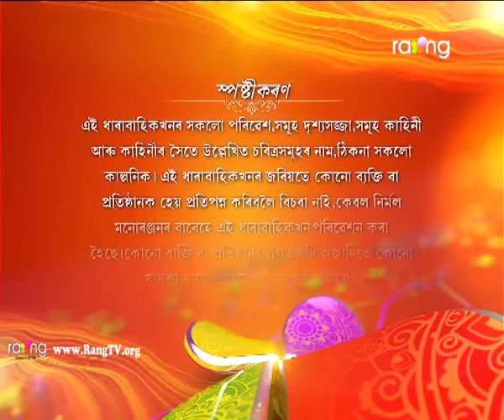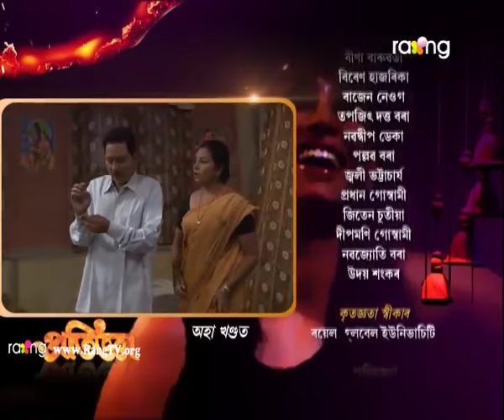Pratigya - প্ৰতিজ্ঞা | 05th Oct 2018 | Full Episode | Episode No 41